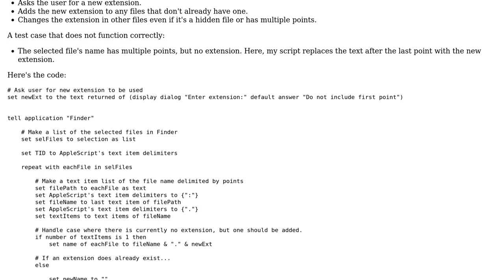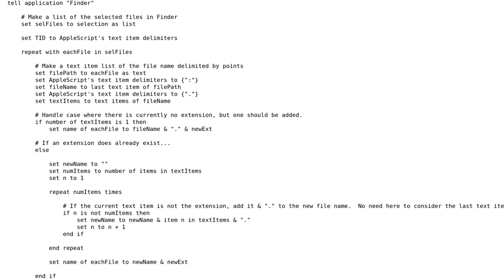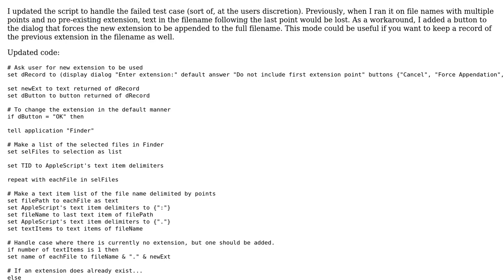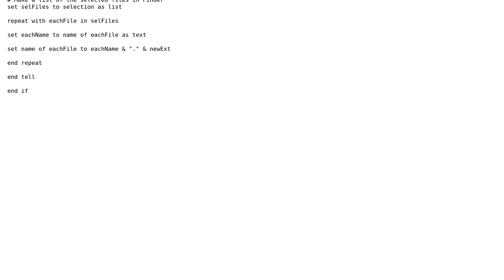Applescript to change file extensions (2 Solutions!!)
Applescript to change file extensions

With thanks & praise to God, and with thanks to the many people who have made this project possible! | Content (except music & images) licensed under CC BY-SA | Music | Images & others | With thanks to user Jeremy Caron user adayzdone user 200_success and the Stack Exchange Network Trademarks are property of their respective owners. You are responsible for your own actions.